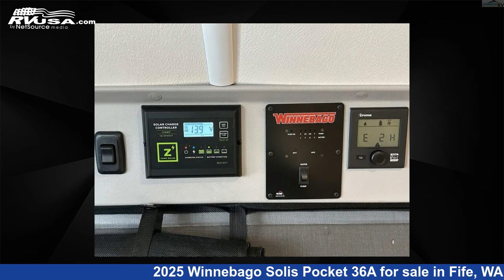Wonderful 2025 Winnebago Solis Pocket Class B RV For Sale in Fife, WA | RVUSA.com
This 2025 Winnebago Solis Pocket 36A is a Class B RV. It is located in Fife, WA 98424 and is offered for sale by Johnson RV Fife. This New Winnebago and features a NOMAD/NATURAL/WEATHERED TK 2 interior, sleeps 3, and 20 gal fresh water capacity. The floorplan layout of this Class B features Murphy Bed. This 2025 Winnebago Solis Pocket 36A is built on a RAM Promaster chassis.